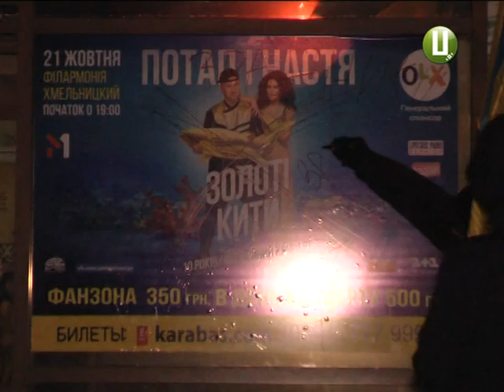Кров та димові шашки. В обласному центрі скасували концерт Потапа і Насті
Кров, димові шашки, газові балончики . Так громадськість відреагувала на приїзд гастролерів Потапа і Насті  до Хмельницького. Вимагати скасування концерту під стіни приватного розважального закладу прийшло близько сотні людей.